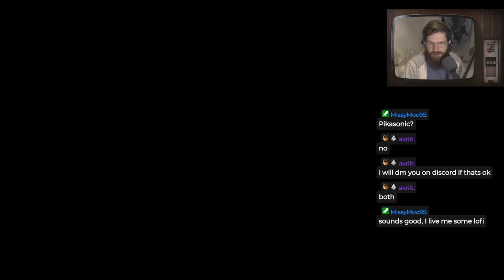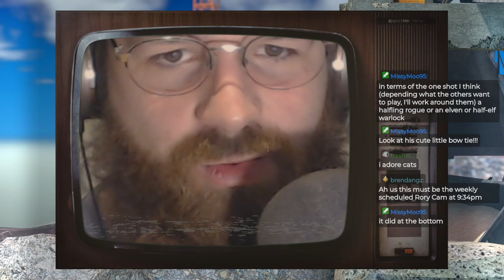CELEBRATING AUSSIE GAMES! || Where the Snow Settles by Myriad Games Studio